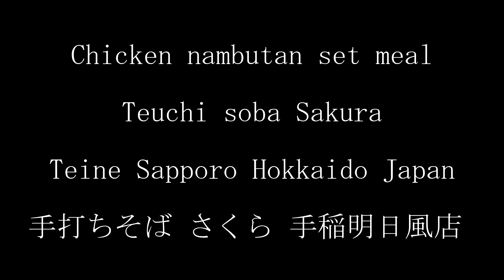Chicken nambutan set meal [Teuchi soba Sakura] Sapporo Hokkaido Japan 手打ちそば さくら 手稲明日風店 チキン南蛮定食+ミニ蕎麦